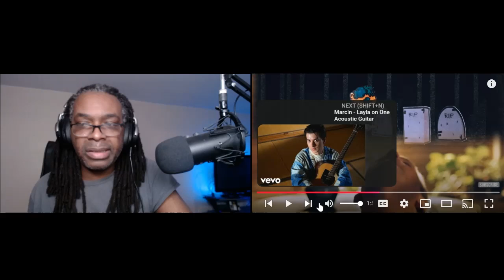Aesop Rock & TOBACCO are Malibu Ken - Tuesday | Reaction